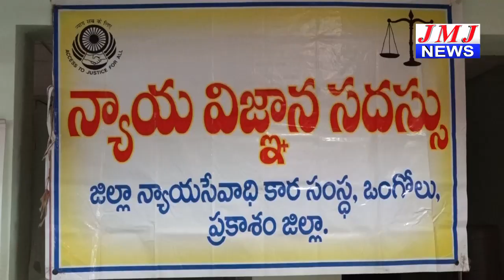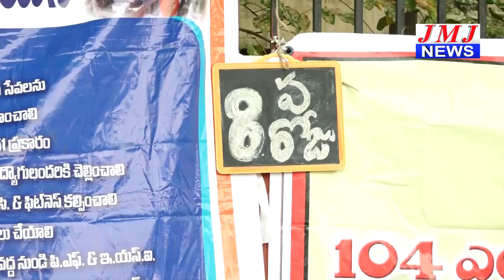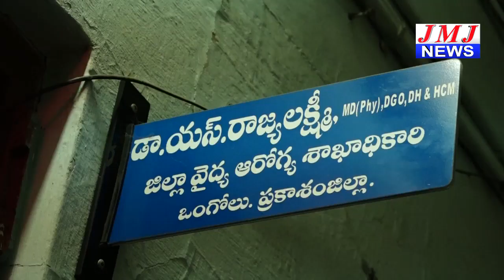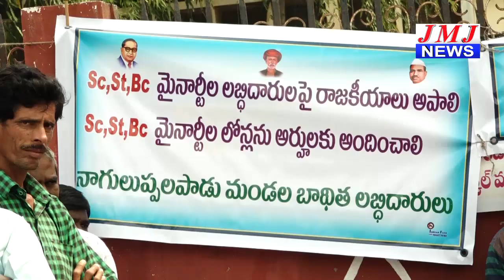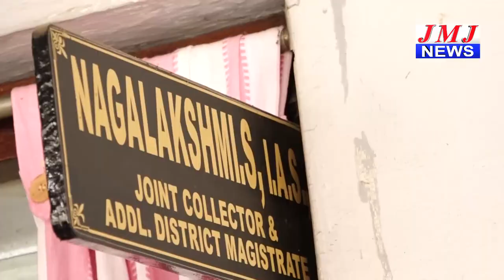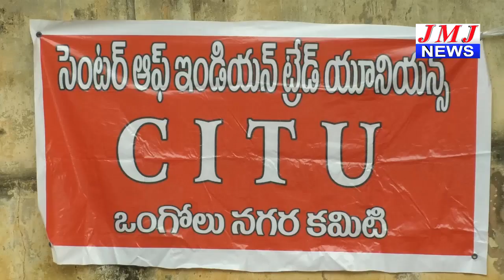JMJ NEWS 7 pm BULLETIN 29 Jan 2019 - జేఎంజే న్యూస్ 7 గం|| బులెటిన్ 29 జనవరి 2019 ONGOLE NEWS